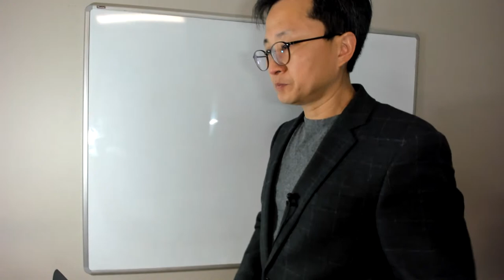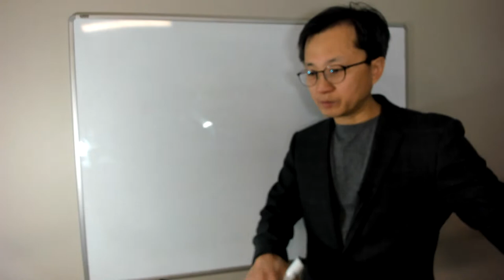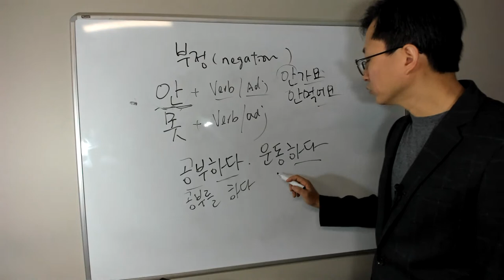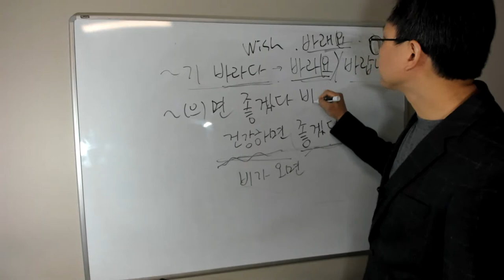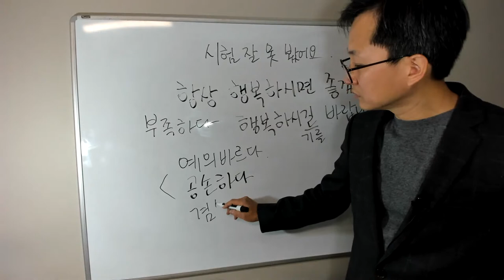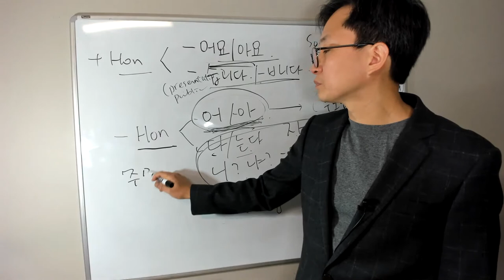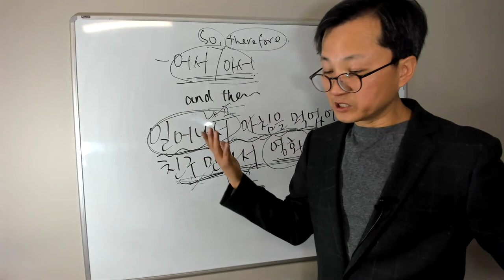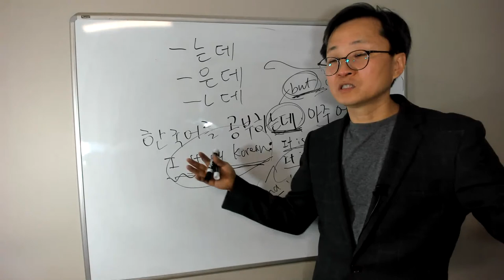Prof. Yoon's Livestream